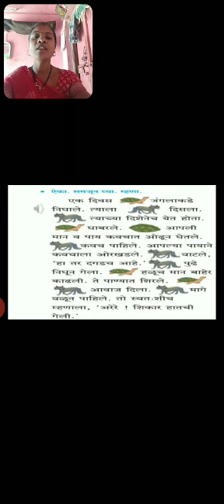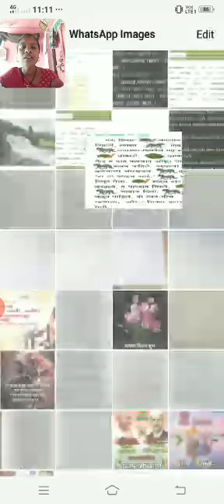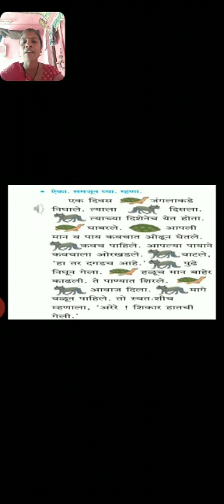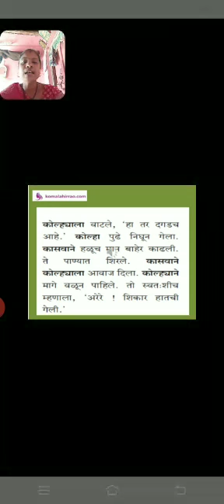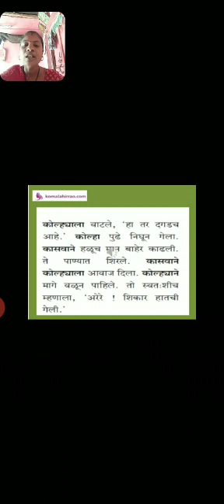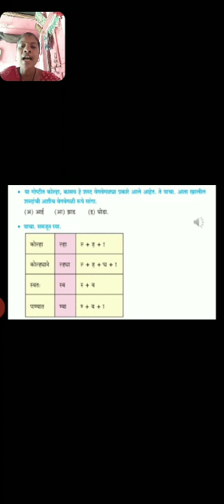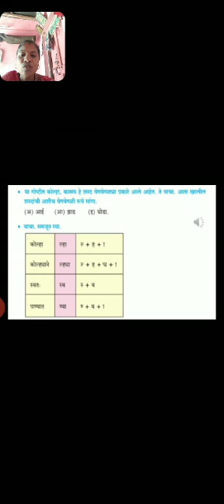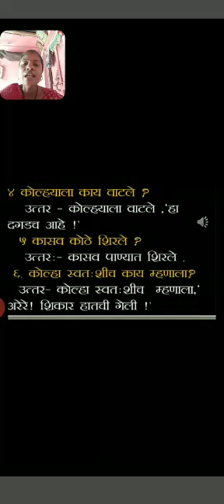std 4 | Marathi | Lesson 16 | by Sunita Jadhav